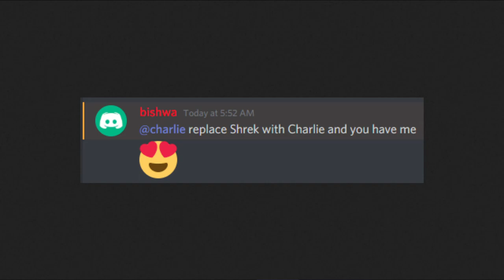Charlie is love, Charlie is life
thank you bishwa for the request